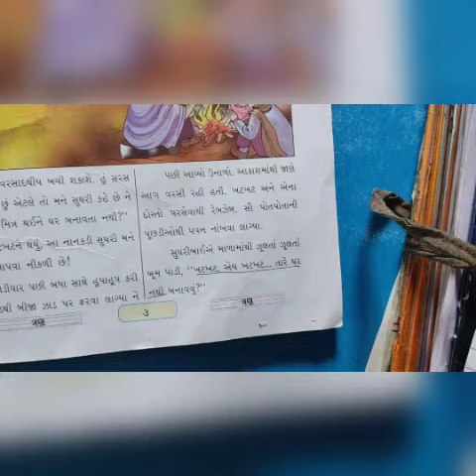ધોરણ- 3 વિષય- ગુજરાતી પાઠ-1 (ભાગ-1)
ન્યુ પ્રભાત પ્રાથમિક શાળા🏫 મેઘપર બોરિચી